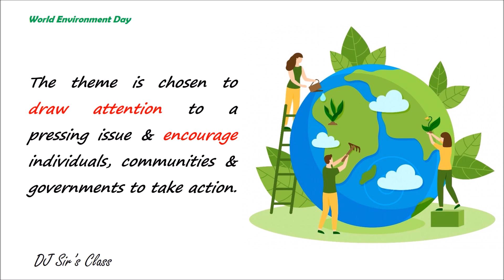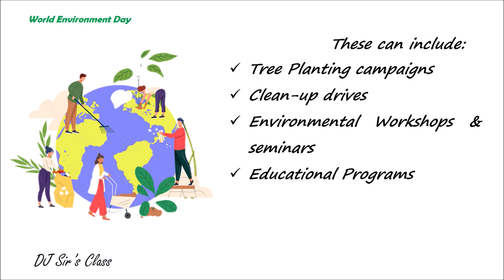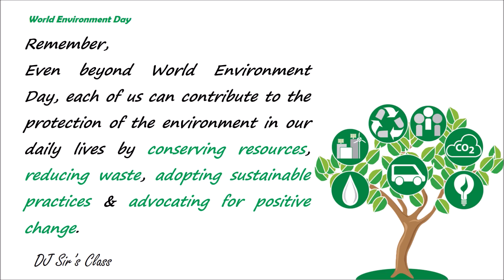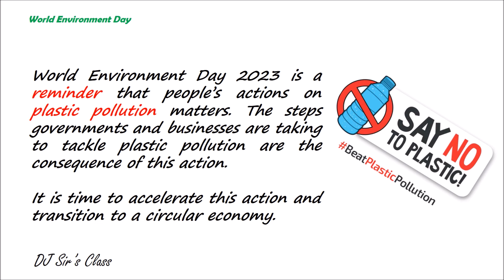Day Special: World Environment Day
World Environment Day is celebrated annually on 5 June and encourages awareness and action for the protection of the environment. It is supported by many non-governmental organizations, businesses, government entities, and represents the primary United Nations outreach day supporting the environment.
The United Nations (UN) named 5 June as international World Environment Day at the Stockholm Conference on the Human Environment in 1972.

This channel may use some copyrighted materials without specific authorization of the owner but the contents used here fall under the “FAIR USE” copyright disclaimer under section 107 of the Copyright Act 1976, allowance is made for “FAIR USE” for purposes such as criticism, comment, news reporting, teaching, scholarship, and research.